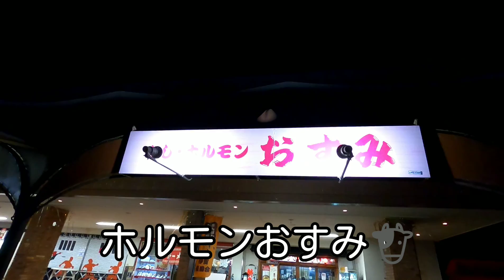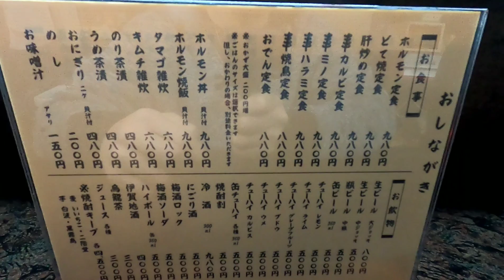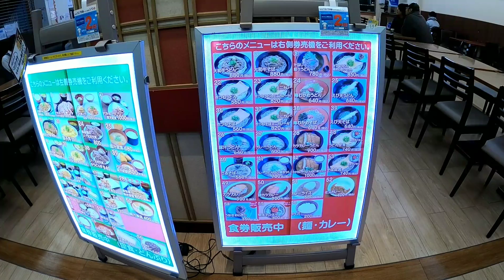【大型トラック運転手の１日】バラ積み週末エンジョイ運行🚚「ホルモンおすみ」名阪上野ドライブイン🍚香芝PAぶらり🎵ひげちゃん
をコンセプトに大型トラックドライバーの日常と運送業界の事を発信しております。